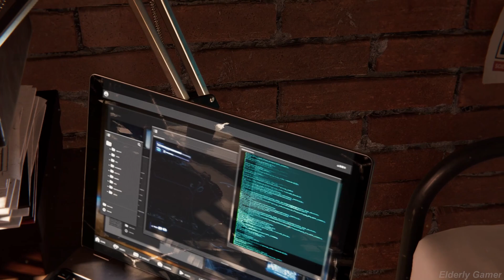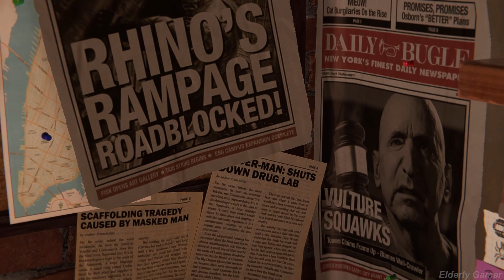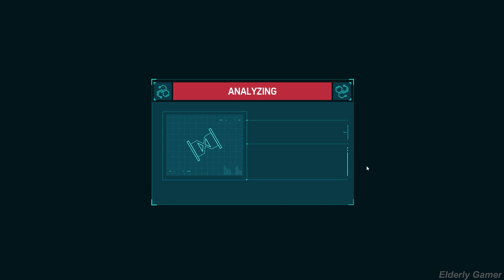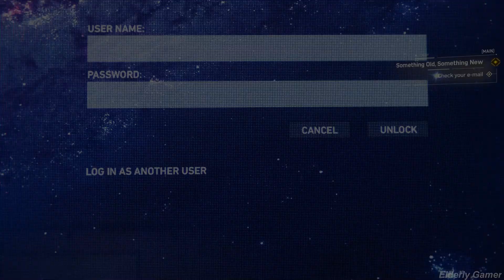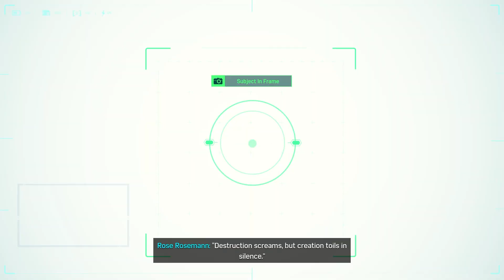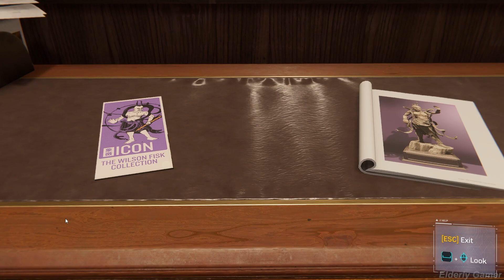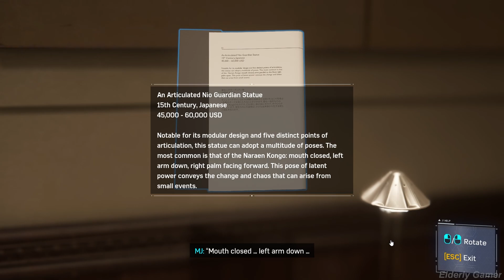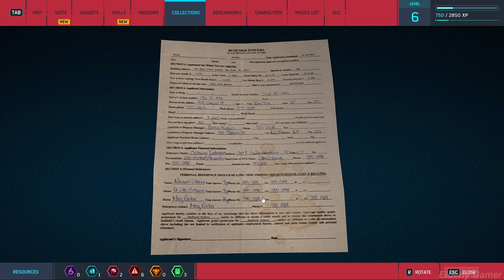Spider-Man Remastered - Gameplay Walkthrough - FULL GAME - No Commentary - Part 1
Full edited educational walkthroughs of new game releases! All the video games are provided by the game publisher for review purposes by local PR. Elderly Gamer helps gamers all over the world who get stuck in their games and need a guide to help them finish a game. I spend hours every day editing my videos so my audience can enjoy my videos and also get help in the games that I am covering on my channel.